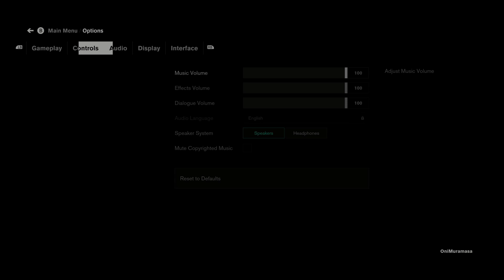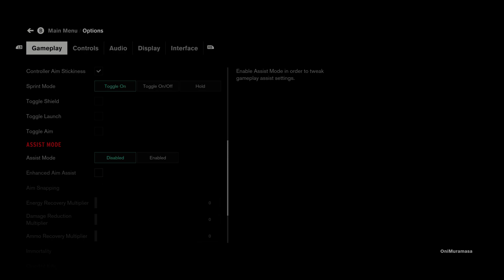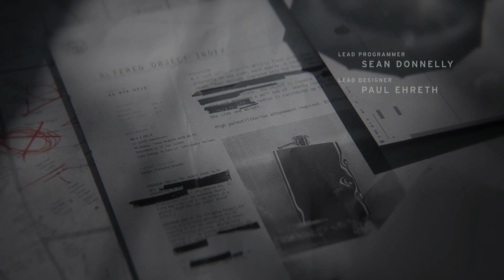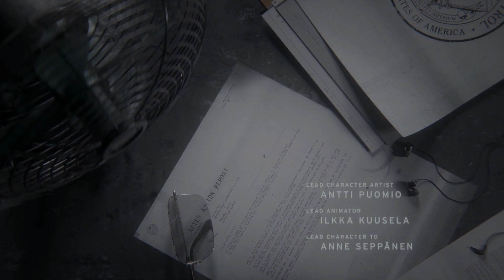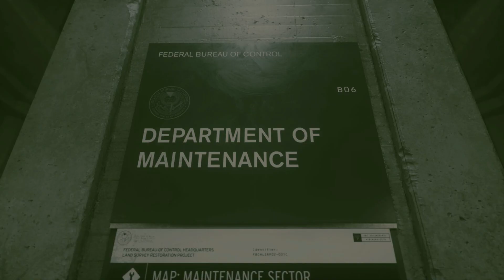Control gave me Hellblade vibes - THE FIRST HOUR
THE FIRST HOUR presents control, lets see if it can capture my attention and interest in this short time.